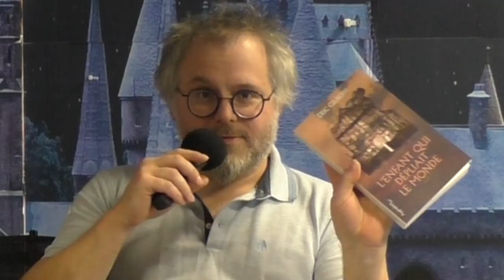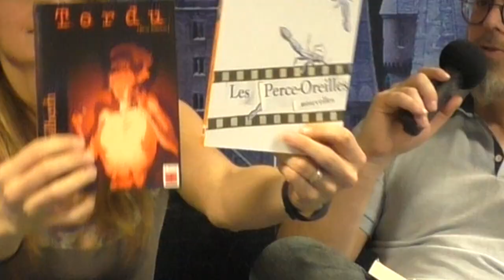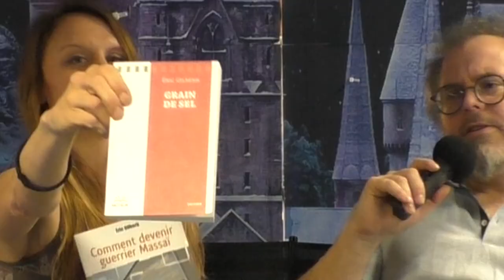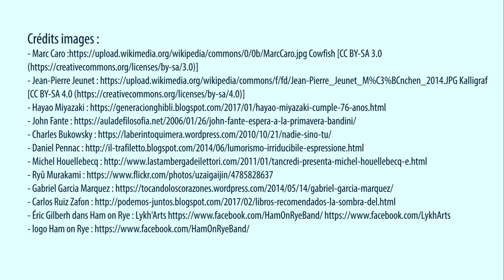Interview d'Éric Gilberh, auteur de L'Enfant qui dépliait le monde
L'interview d'Éric Gilberh, pour l'Espace culturel du Bréau à Varennes sur Seine, à l'occasion de la sortie de son dernier livre : L'Enfant qui dépliait le monde (Pygmalion).

9°  La reproduction ou la représentation, intégrale ou partielle, d'une œuvre d'art graphique, plastique ou architecturale, par voie de presse écrite, audiovisuelle ou en ligne, dans un but exclusif d'information immédiate et en relation directe avec cette dernière, sous réserve d'indiquer clairement le nom de l'auteur."